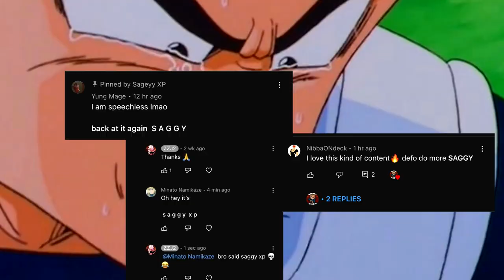Flex on your friends with THIS SSJ Goku Combo! [DBFZ v1.31]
ArcSys just dropped the new patch for Dragon Ball FighterZ and it’s getting mixed feedback in the community. I personally like it because you have to now learn different combo routes. Is the update perfect? No. There are definitely some things I would’ve done differently. I think Android 21’s debuff should have a time limit and I also think Goku Black’s Teleport should have more options. For example, medium should side switch  and EX should be same side OR side switch depending on if you hold back or not.

The buffs that SSJ Goku got are honestly great and I can't wait to lab some more stuff with him! He has been my main since I got the game but I've found myself using him less and less...time to change that.

I will be uploading random stuff from here on out, not just ToDs!  This is a completely new game now.